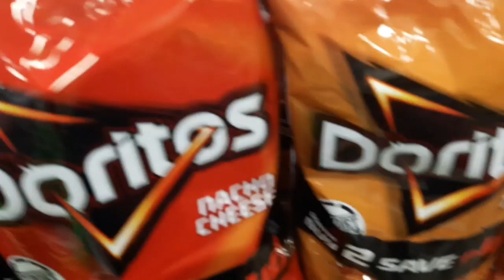SOUTH SUPERMARKET MARIKINA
TRY NYO PUMUNTA DITO SA SOUTH SUPERMARKET NG MARIKINA MAGUGUSTUHAN NYO RIN.